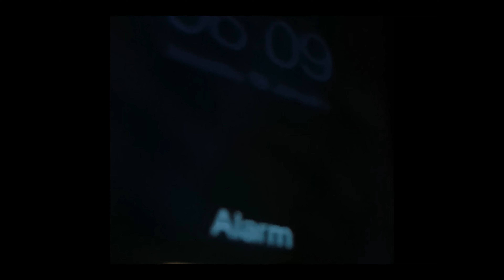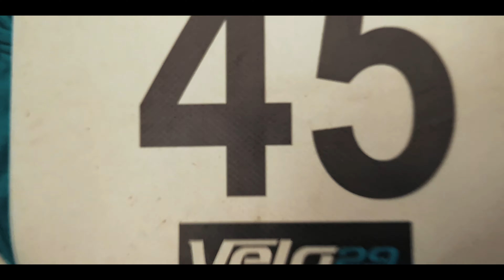UK Winter CRIT racing be like....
There aren't many races up here in Scotland :( - especially in Winter.

That means we need to travel if we want to race...

photographs taken by Darren Moore Photography - find him in Facebook

Schedule:
Monday | Tuesday / Wednesday (live race stream) | Friday

- Canon m5 Camera
- Rode VideoMic Go
- Rode DeadCat Go Windshield
- Stills camera | Canon 7d
- Canon "nifty 50" lens
- ball head for tripod